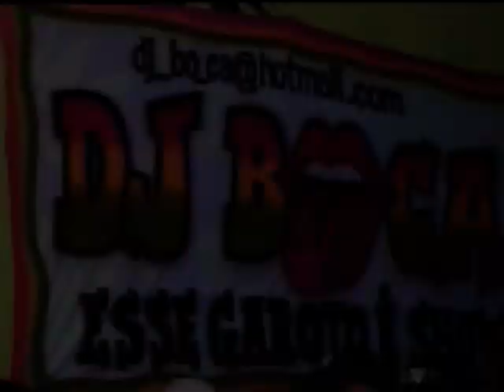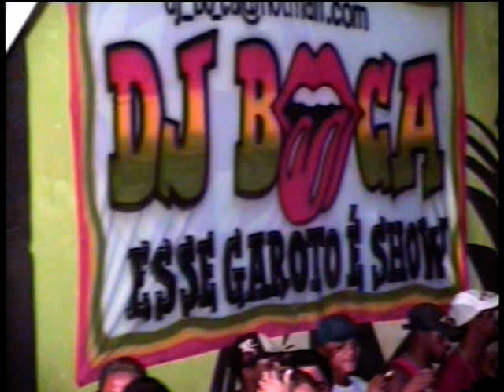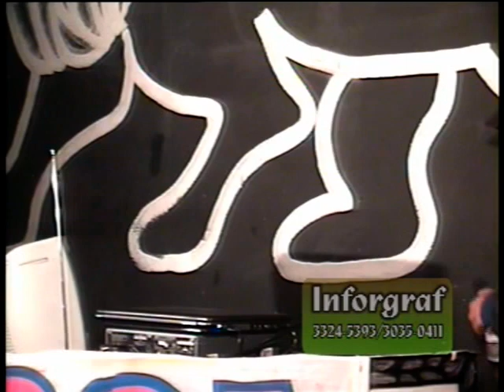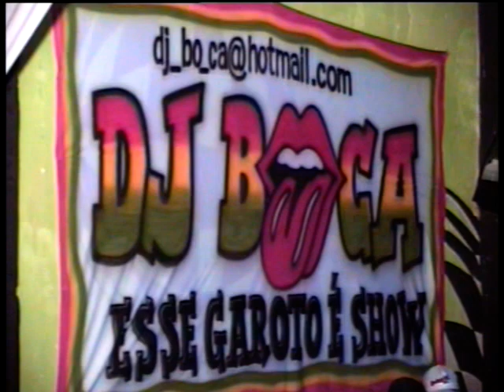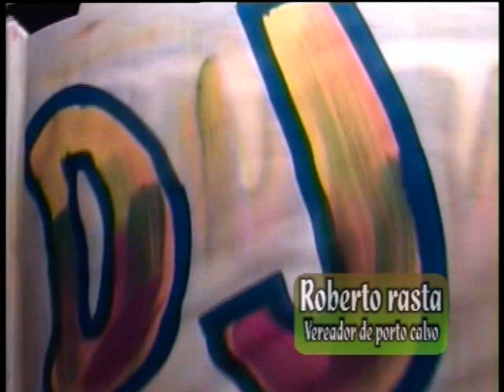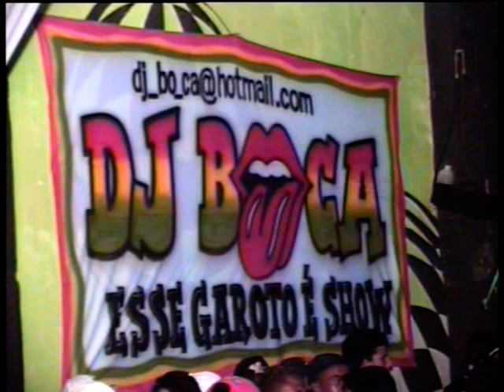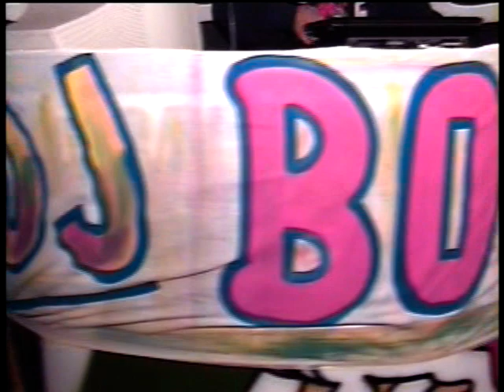DVD VOLUME 06 COMPLETO ( DJ BOCA ) GRAVADO NA REGGAE NIGTH EM MACEIÓ AL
Instagram ; @lorodoreggae
DVD DO GRANDE BROTHER
DJ BOCA GRAVADO
NA REGGAE NIGTH
EM MACEIÓ AL